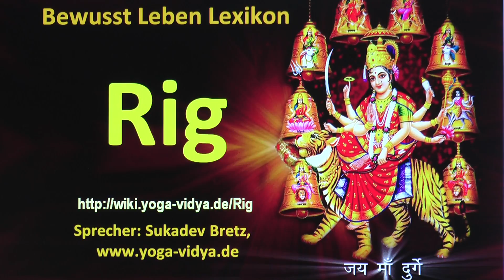Rig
Rig‏‎ - kurzer Vortrag mit einigen interessanten Einsichten Höre Simples und Komplexes zum Thema Rig‏‎ in diesem feinen, kleinen Vortragsvideo. Der Yogalehrer und Ausbildungsleiter Sukadev Bretz denkt laut nach über das Wort bzw. den Ausdruck Rig‏‎ und streut einige Yoga Überlegungen mit ein. Manches kann man anders sehen - schreibe es doch in die Kommentare.
Der Ausdruck Rig‏‎ gehört zum Begriffsfeld von Sanskrit, Veden. Seminare zum Thema Faszien-Yoga Ausbildungsinformationen: Entspannungstrainer/in für Kinder Ausbildung
Dieser Video-Lexikon-Beitrag mit Gedanken zu Rig‏‎ ist ein Video aus dem Bewusst Leben Multimedia Lexikon von Yoga Vidya, Teil des umfassenden Lexikons zu Yoga, Meditation, Ayurveda, Spiritualität, Gesundheit, Philosophie, Religion und Psychologie Dieser Videovortrag war ursprünglich gedacht als Diktat für einen geschriebenen Text. Da er aber auch als Video und Audio interessant sein kann, haben wir ihn auch hier als Video und als Audio veröffentlicht.